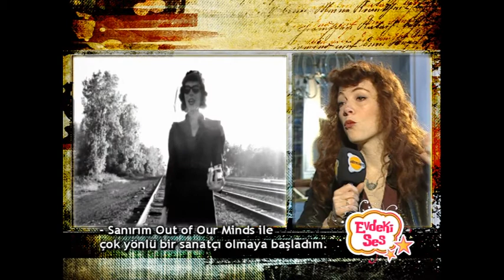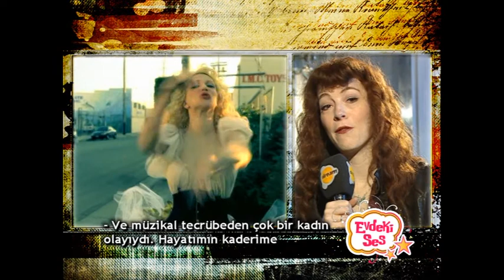MELISSA AUF DER MAUR INTERVIEW (2010)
19 December 2010, Istanbul, Melissa Auf Der Maur interview by Birsen Birdir for Dream TV.